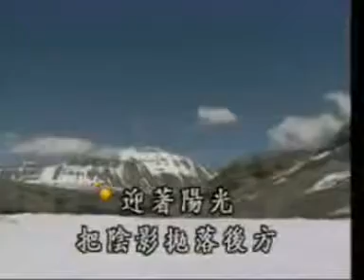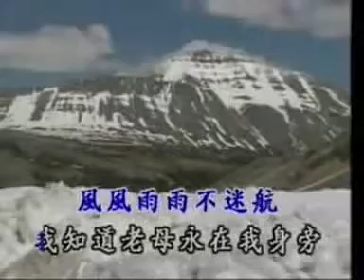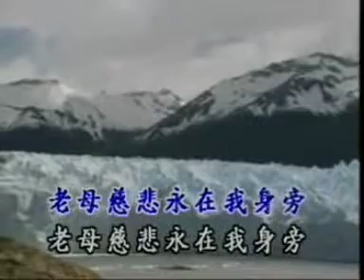094 與母同行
與母同行